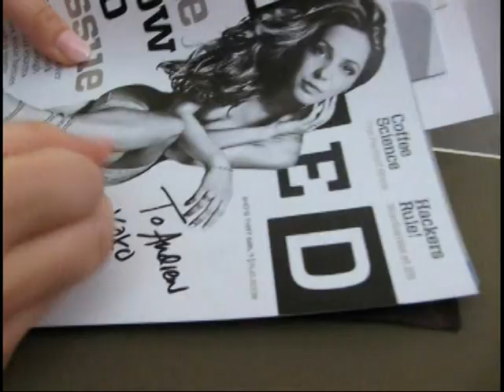Julia Allison Signs Her First Wired Magazine Cover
@Techcrunch Meet up 08 - "Internet Famous" Julia Allison signs her first Aug 08 issue of Wired Magazine in which she is the cover girl.  Her die hard fan, Andrew Mager, was the first and only one to request an autograph that night. She was happy.